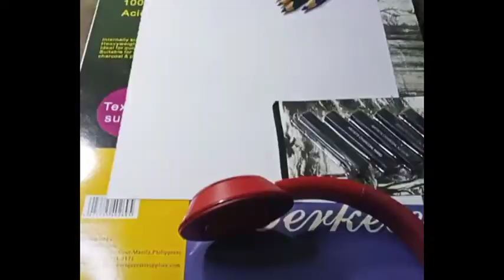ANIME HERO(One piece)COLORED PENCIL DRAWING.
MONKEY D LUFFY fast drawing in colored pencil..